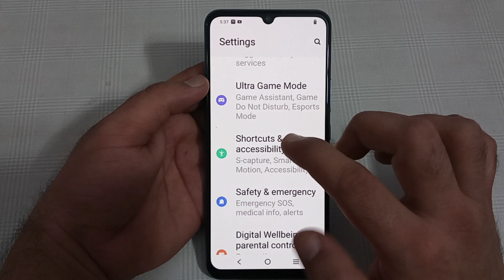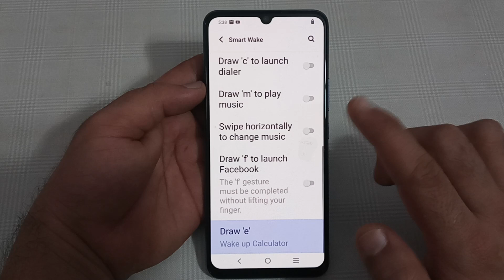Vivo t1 X mein draw 'e' use Karen, how to use draw 'e' in Vivo t1 x